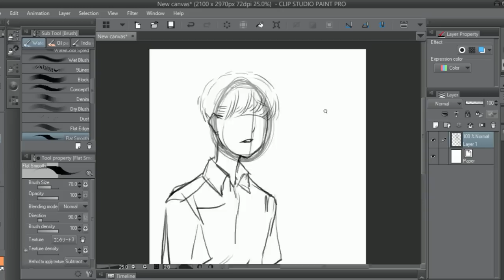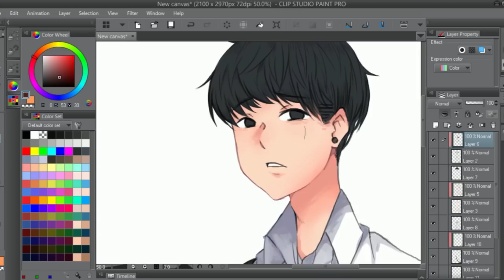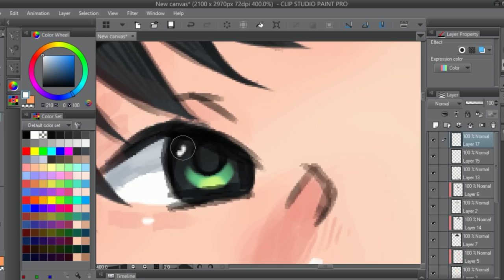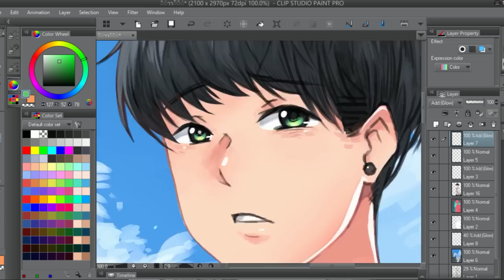SPEED PAINT illustration 5 :นายหัวเขียว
● สื่อติดต่อสือสาร
● ありがとう　ございます。
● Thankyou
● ขอบคุณคับ